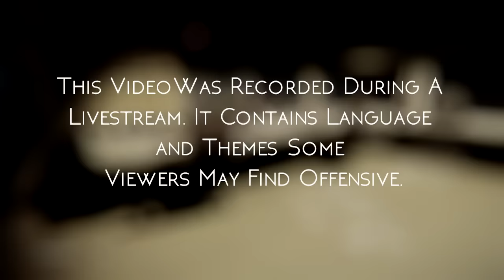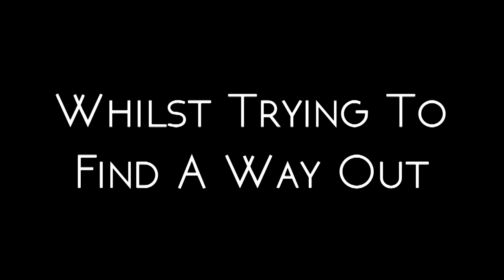Paralyzing Fear | Stream Highlights | Alien Isolation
This Sort Of Game Isn't Going To Be A Regular Thing. So If You're Flipping A Shit That This Doesn't Belong On The Channel, Calm Yourself...The Alien Can Hear Your Panicked Breathing.